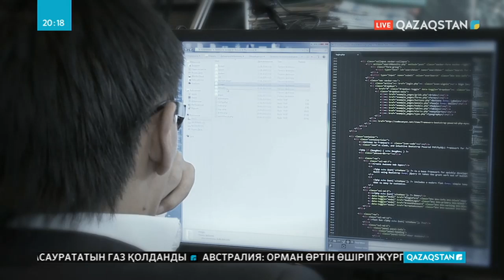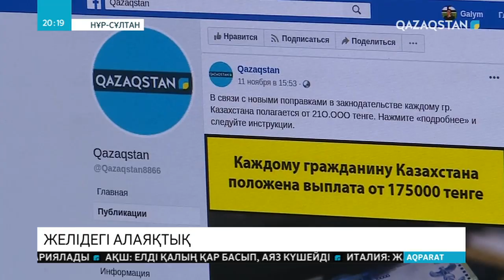Интернеттегі алаяқтық: «Қазақстан» корпорациясының атын жамылған кімдер?